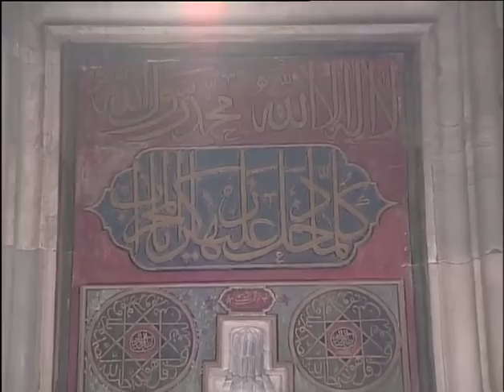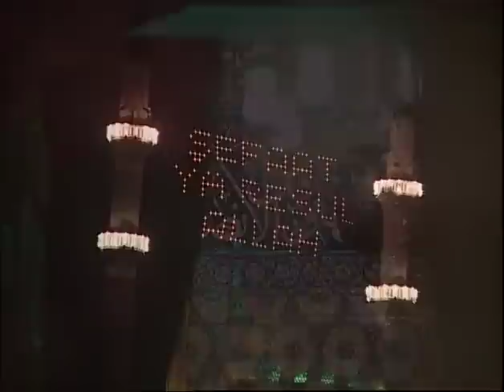Seat Gülsuyu - Bilal-i Habeşi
Okuyan: Sedat Gülsuyu
Albüm: Matem - Canım Anam
Senarist: Mustafa Aslantürk
Yönetmen: Mustafa Aslantürk
Yapım: Hazan Prodüksiyon